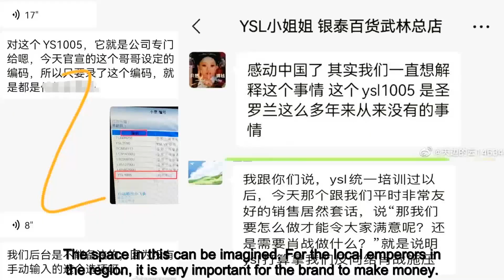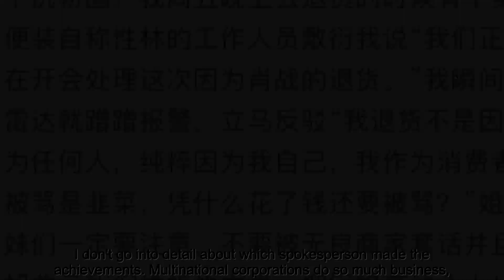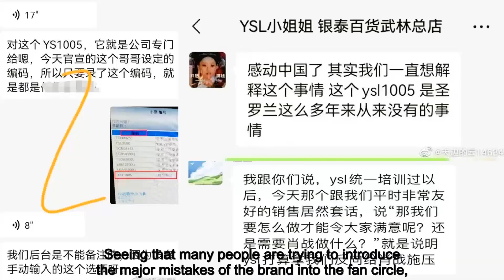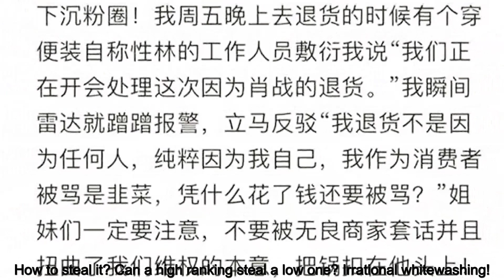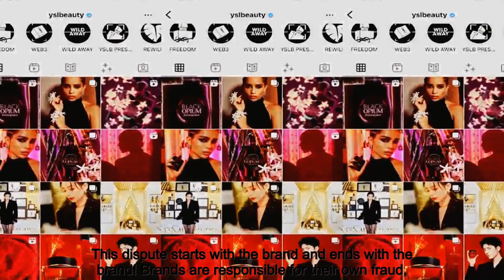Xiao Zhan's fans became "Concubine Hua", "The Legend of Zhen Huan" was tricked, YSL1005 is destined